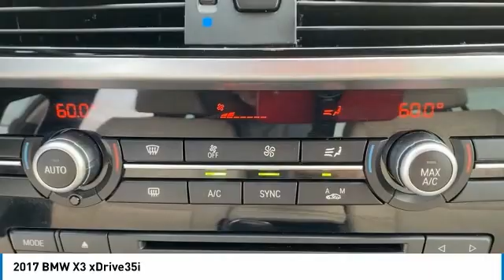2017 BMW X3 Crossville, McMinnville,Nashville,Murfreesboro, Cookeville, TN Live 4507840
2017 BMW X3 xDrive35i

Overdrive USA
1510 Interstate Drive

Silver 2017 BMW X3 xDrive35i AWD 8-Speed Automatic 3.0L I6 DOHC 24V TwinPower Turbo 8-Speed Automatic.brbrRecent Arrival! Odometer is 9708 miles below market average! 19/26 City/Highway MPGbrbrbrDon't miss your chance to SAVE HUGE $$ at Cumberland Auto Center!!brbrReviews:br  * Strong performance and fuel economy from any of its available engines; high-quality cabin feels luxurious; generous passenger and cargo room for the segment; responsive handling bettered only by pricier sport-tuned rivals; top-notch crash-test scores. Source: Edmunds